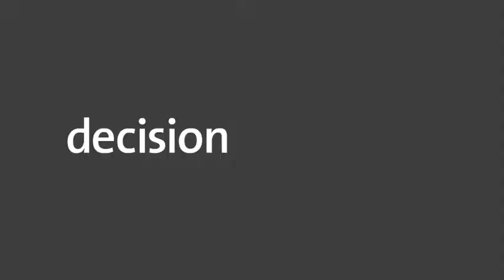Paul Simmons - Background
Paul Simmons, UK Director of easyJet, tells us about his background in the travel industry.